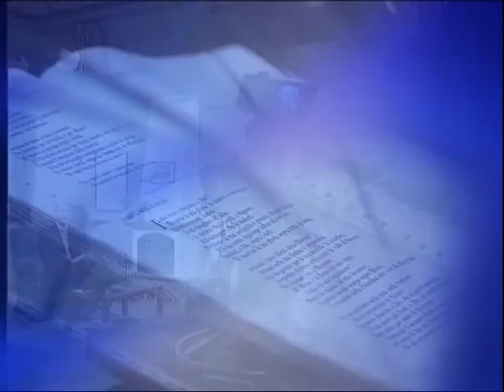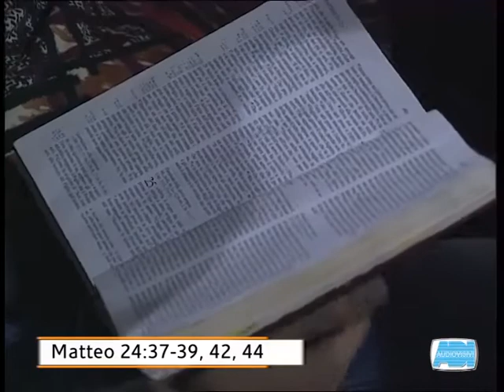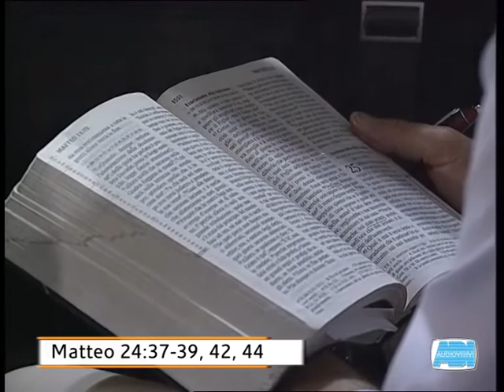Cristiani Oggi 1190 Incontro Nazionale Giovanile 2016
Cristiani Oggi puntata 1190 speciale del 41° Incontro Nazionale Giovanile Adi-Ibi svoltosi a Fiuggi dal 29 ottobre al 1 novembre 2016.